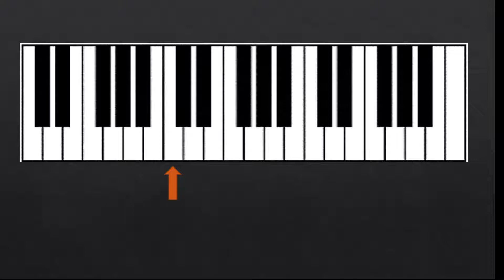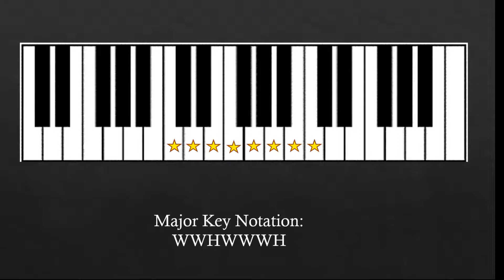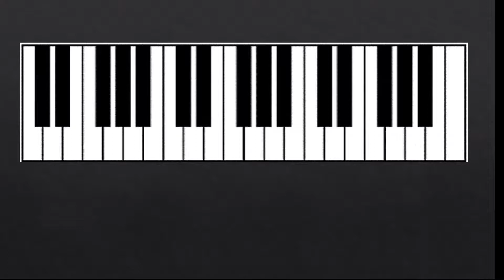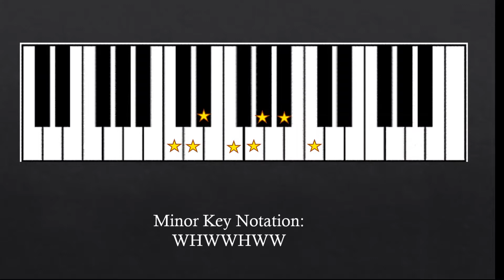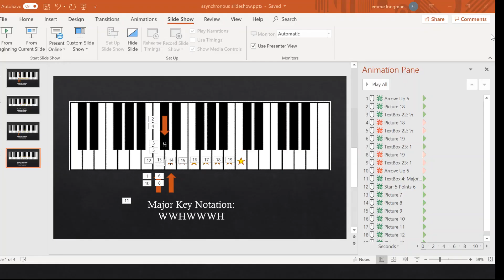Asynchronous Speech COM 114